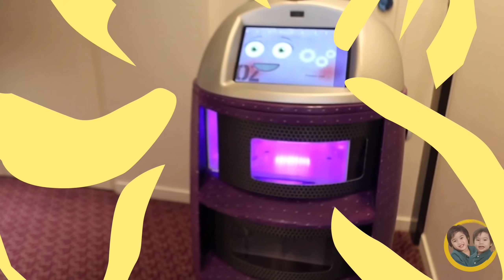AMAZING ROBOT SERVERS AT YOTEL SINGAPORE | MEET YOLANDA AND YOSHI | ADVENTURES OF JACOB AND JADEN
Hello adventurers,

Today we're going to show you just a short recap of our staycation experience at Yotel Singapore where we've met Yolanda and Yoshi. Who are they? They are the amazing robot servers at Yotel. Isn't that cool? if you want to meet them, you just have to simply order food or call for extra bottled water or new set of towels and they will come straight at your doorstep.

Since we are still in Covid stage, there are not much people checking-in at this period. So luckily we still manage to book for pool usage.

Love,
Jacob & Jaden